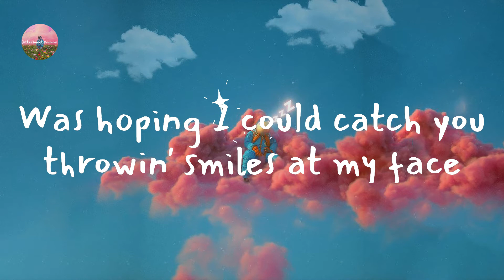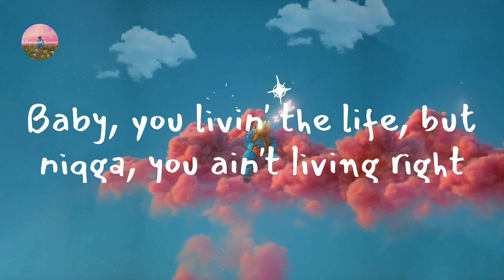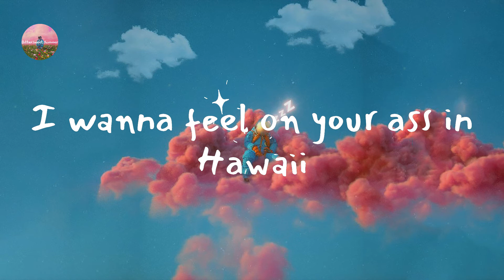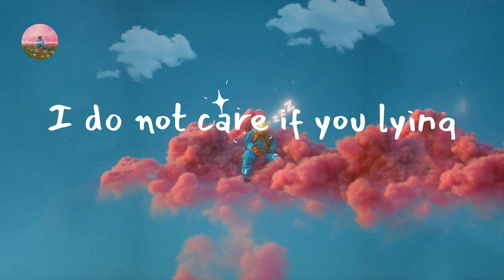Lil Nas X - MONTERO (Call Me By Your Name) (Lyric Video)